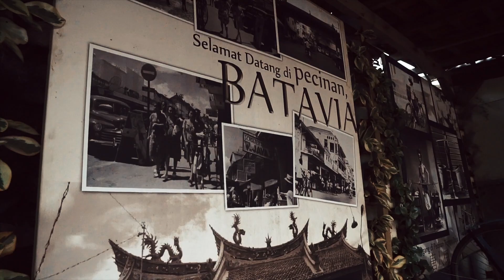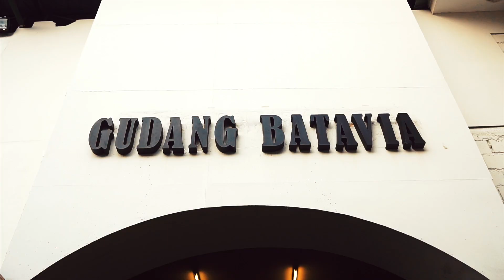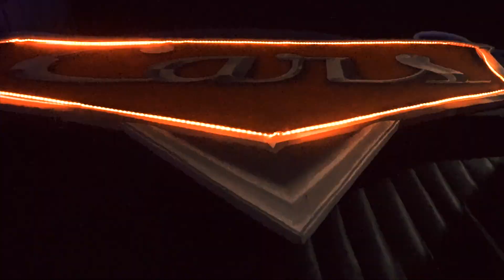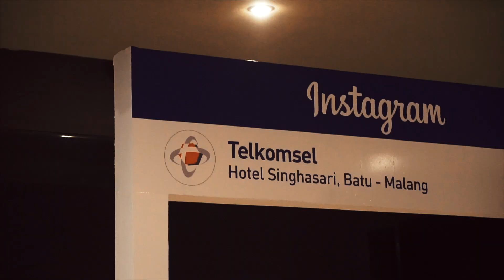Vlog 102 / MUSEUM ANGKUT BROMO!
Vlog 102 / MUSEUM ANGKUT!

Day one in our trip to Bromo,East Java, kami mampir ke museum angkut. PRETTY GOOD!

Twitter & IG: Commaditya